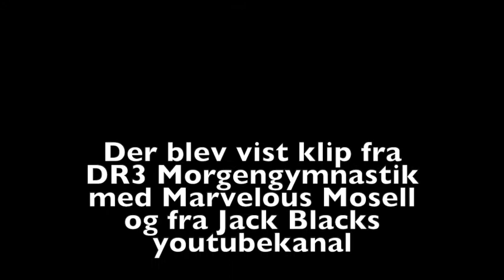Dans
Vi danser sammen, hver for sig.